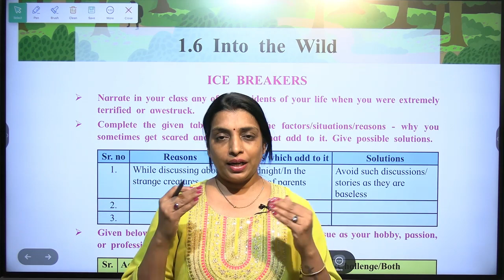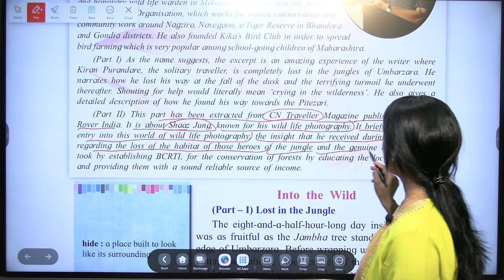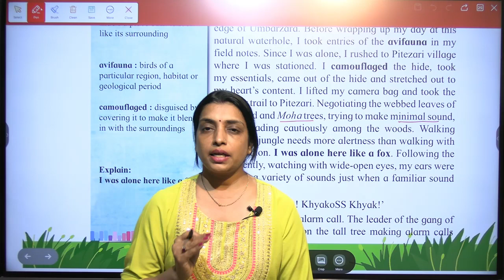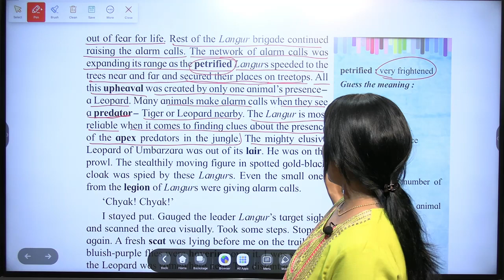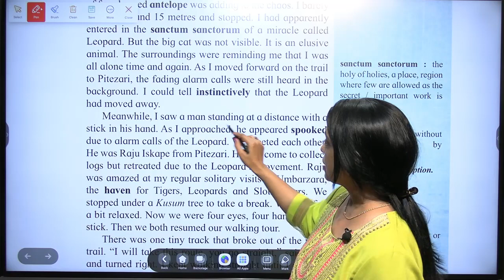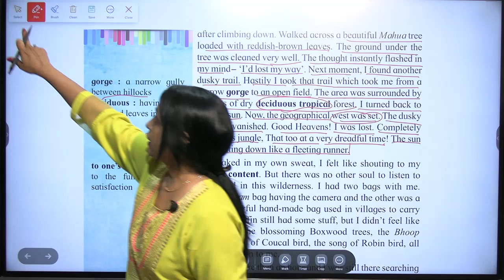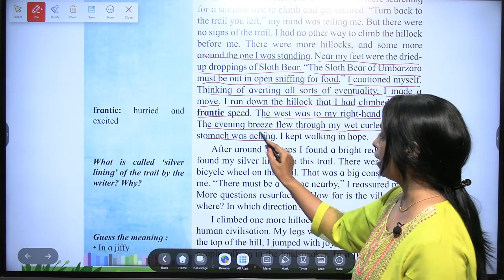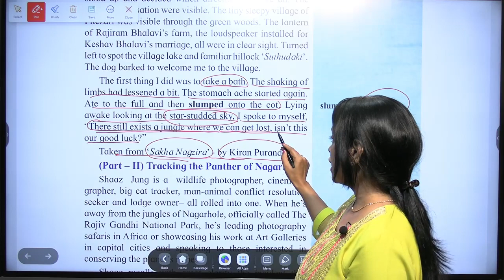Class 12th | English | Into The Wild | Chapter 1.6 | Part - 1 | Lecture 24 | Full Explanation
Class 12th | English | Into The Wild | Chapter 1.6 | Lecture 24 | Part - 1 | Kiran Purandare | Full Explanation | Maharashtra Board 2023-24 | Miss Pallavi Banerjee |